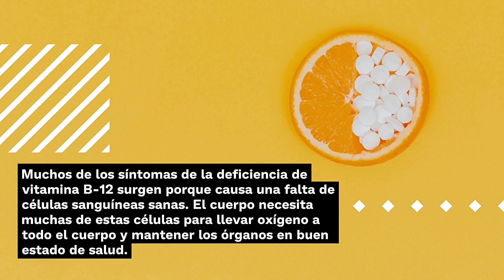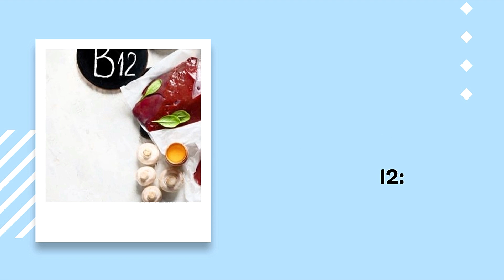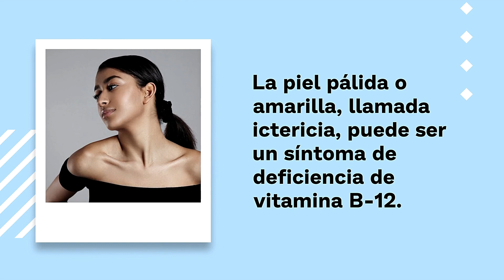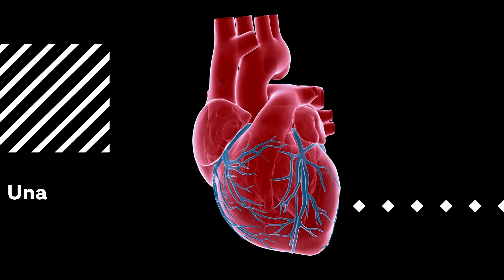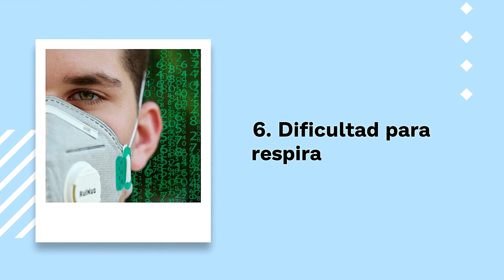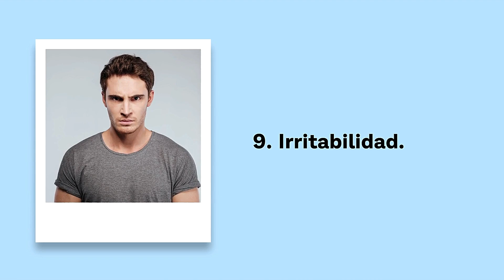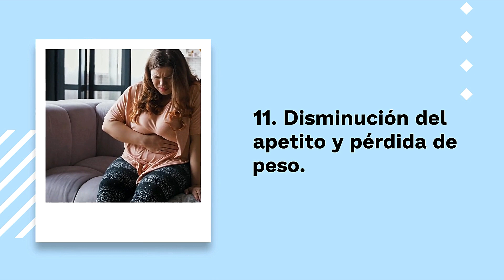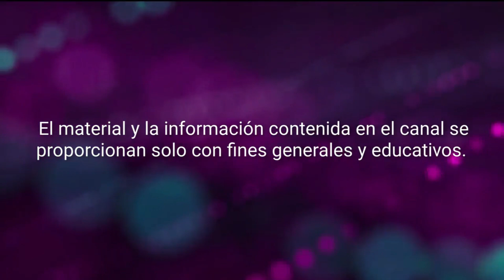11 Síntomas de la deficiencia de vitamina B12 que nunca deben ignorarse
11 Síntomas de la deficiencia de vitamina B12
DESCARGA REPORTES PARA TU SALUD:

RESUMEN.
Síntomas de deficiencia de vitamina B12 que nunca deben ignorarse.

El cuerpo humano no crea vitamina B-12, por lo que las personas deben obtener este nutriente de su dieta. Es crucial para producir ADN y glóbulos rojos, y ayuda a mantener el sistema nervioso.

La vitamina B-12 juega un papel vital en la producción de células sanguíneas.